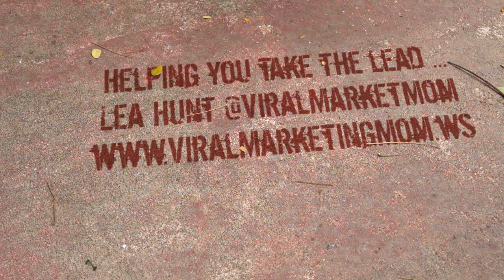Viral Marketing Mom (Online Business & Internet Marketing)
- I am a viral marketing mom that loves creating a buzz and helping people take the lead in this competitive virtual world. Online Business Consultant & Internet Marketing for Corporate, Mom and Small Business needs. Specializing in Online Business, Social Media Marketing, Internet Marketing, SEO, Mom Blogging, Mom Business & Mom Networking.